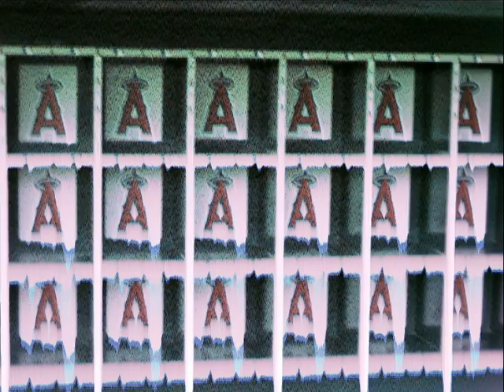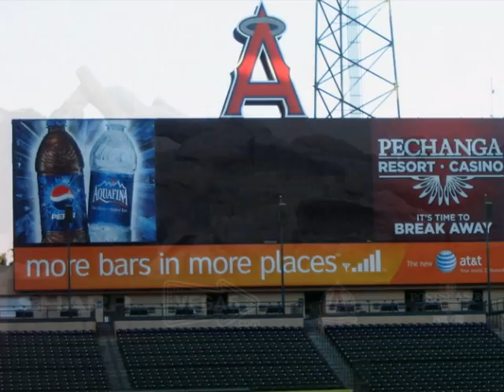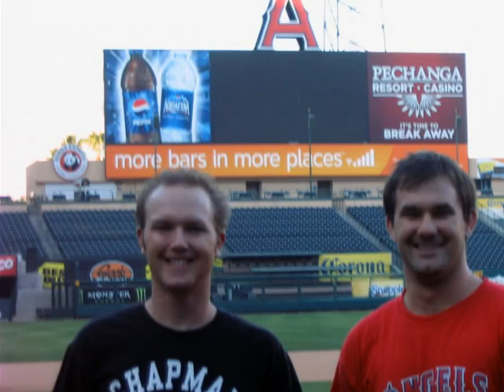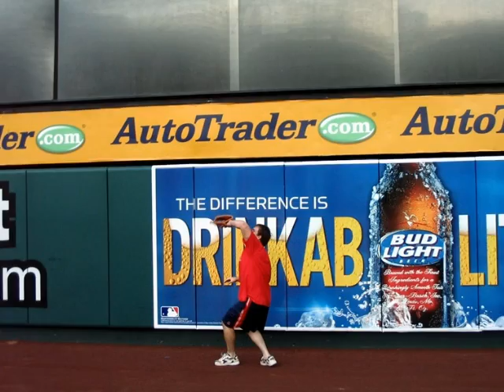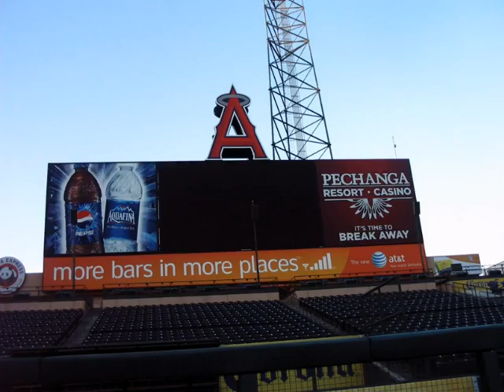MIKE AND JL GETTING A WORK OUT AT THE BIG A